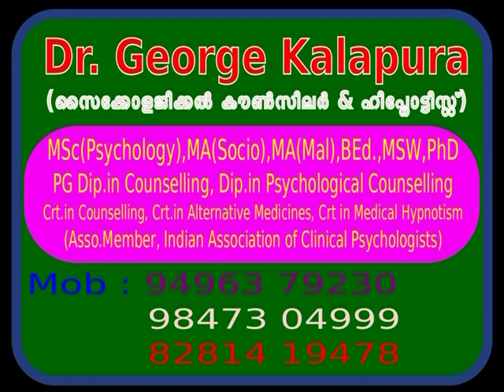Mind Master 3052, OCD